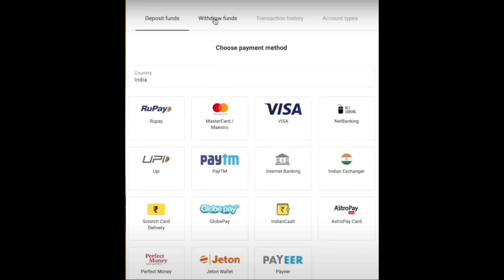R15 v3 | Ns 200 Tunnel Run - AMAZING SOUND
For Binomo Education, and get Rs.65,000 for Binomo tutorial.

Participate in Binomo The World Trading Cup ‘21 starts 3rd December